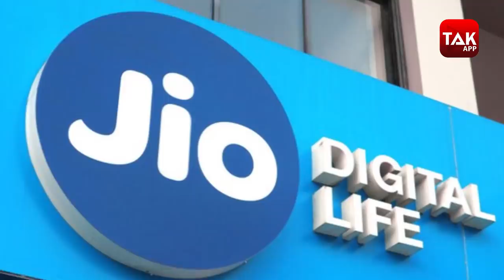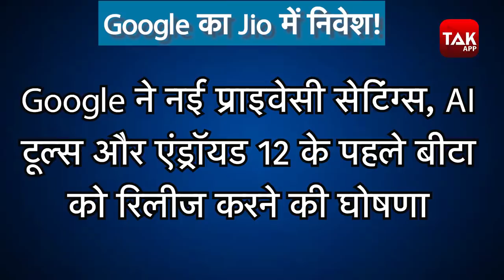Google-Jio बनाएंगे सबसे सस्ता स्मार्टफोन ! । BizTak